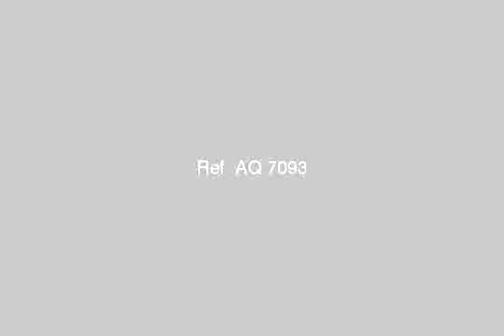Apartment for sale in el chatby alexandria - mlseg.com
- بجوار كلية الهندسة / شارع أبو قير - Egypt Real Estate |    Alexandria |    El Chatby |     Apartment For Sale